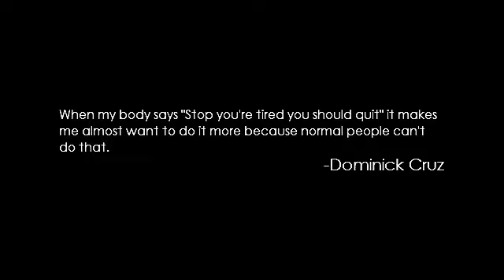Dominick Cruz | Training For 3rd Fight vs Urijah Faber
UFC Champion Dominick Cruz putting in work for his third fight against rival Urijah Faber.